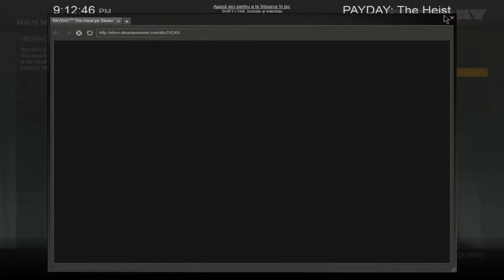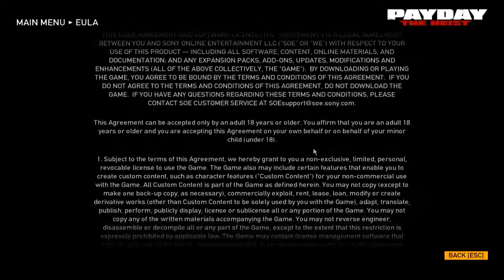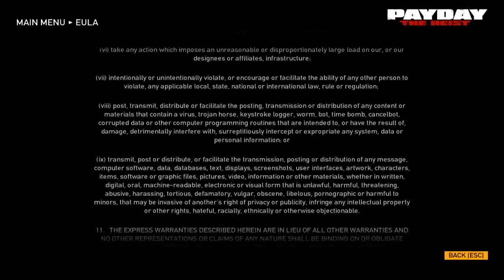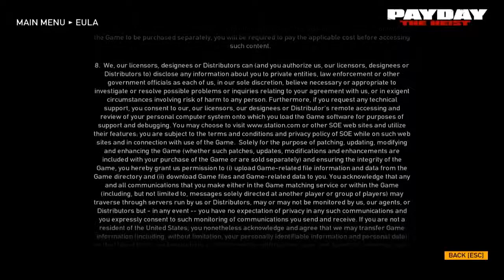Let's Try PayDay The Heist This is Sparta jafului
Sper ca  v-a placut acest let's play. Daca vreti puteti lasa in commmenturi ce alte jocuri doriti sa le joc.